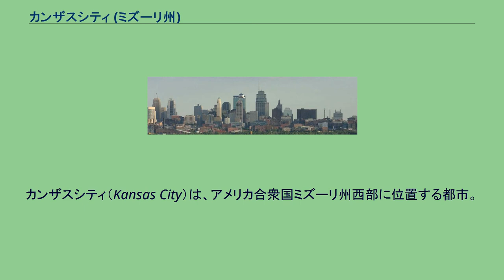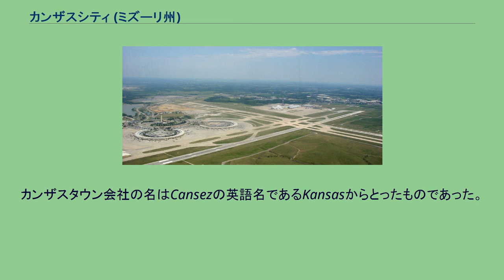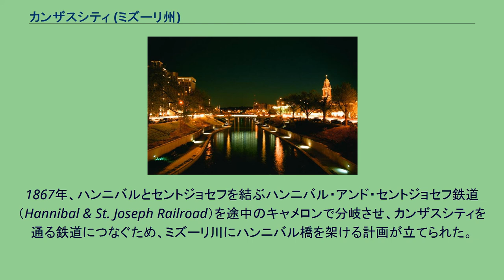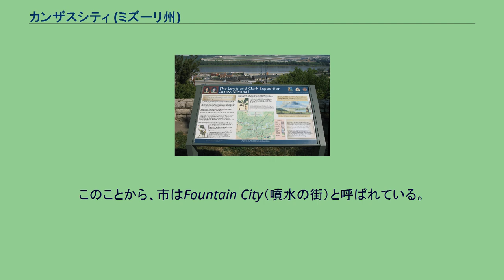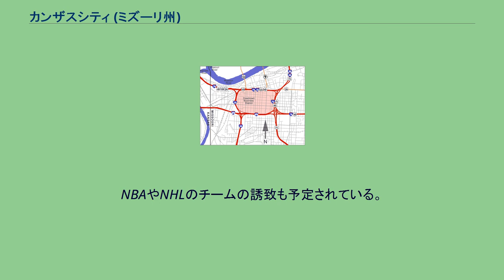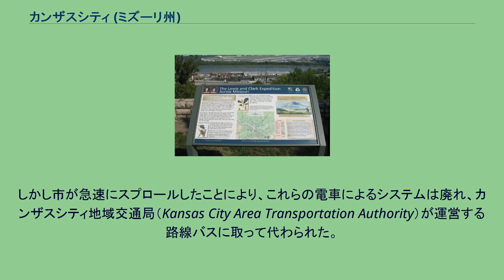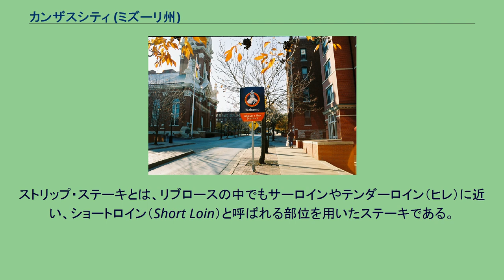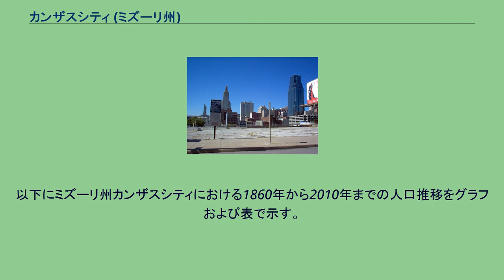カンザスシティ (ミズーリ州)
ジャクソン郡_(ミズーリ州)
クレイ郡_(ミズーリ州)
プラット郡_(ミズーリ州)
カス郡_(ミズーリ州)
カンザスシティ（Kansas City）は、アメリカ合衆国ミズーリ州西部に位置する都市。
市域はジャクソン郡を中心に4郡にまたがる。
市はカンザス川がミズーリ川に合流する地点を中心に広がっている。
人口は459,787人（2010年国勢調査）でミズーリ州では最大、中西部では第6位、全米でも第37位の規模である。
ミズーリ・カンザス両州の15郡にまたがるカンザスシティ都市圏は2,035,334人の人口を抱えている。
東西でセントルイスとデンバー、南北でダラスとミネアポリスのちょうど中間に位置する極めて重要なビジネス拠点かつ東西アメリカの結節点であり、主要な世界都市ランキングである「グローバリゼーションと世界都市研究ネットワーク」(GaWC)ではガンマ－の世界都市と評されるなど、アメリカ中西部有数の世界都市である。
カンザスシティはミズーリ州側とカンザス州側の2つに分かれている。
合流点以東はすべてミズーリ州となっており、以西ではミズーリ川以北がミズーリ州、以南がカンザス州となっている。
市名からカンザス州側がメインとなる都市であると思われがちであるが、実際には人口が多いのも、超高層ビルが立ち並ぶダウンタウンが発展しているのもミズーリ州側である。
そのため単に「カンザスシティ」と言った場合、ほとんどはミズーリ州側を指す。
ミズーリ州側はKCMO、カンザス州側はKCKと略される。
また単にKCと略すこともあるが、KCと略した場合カンザスシティ都市圏を指すことも少なくない。
1930年代、民主党のマシーン（利益誘導政治）のボス、トム・ペンダーガストはあらゆる面においてカンザスシティに大きな影響を及ぼした。
禁酒法時代、ペンダーガストの庇護下で違法営業していたナイトクラブには演奏旅行で大陸を横断する楽団が立ち寄った。
やがてカンザスシティ・ジャズが花開き、カウント・ベイシーを世に送り出し、チャーリー・パーカーを生んだ。
また、ペンダーガストはハリー・S・トルーマンを支え、後に第33代大統領になる道筋を作った。
一方で、カンザスシティにはギャングがはびこり、治安が悪化した。
現代においても、カンザスシティの治安はあまり良くない。
カンザスシティの市内には200ヶ所以上の噴水があり、そのためFountain City（噴水の街）と呼ばれている。
また、古くは畜産の中心地であったことから、カンザスシティはステーキやバーベキューで知られ、Cowtown（肉牛の町）、BBQ Capital of the World（世界のバーベキューの都）とも呼ばれる。
国の地理重心と人口重心の両方から400km以内に位置することからHeart of America（アメリカの中心）とも呼ばれる。
カンザスシティの礎となった3名の像。
ウェストポート地区のカンザスシティ・パイオニア・スクウェアに立っている。
左からアレクサンダー・メジャーズ、ジョン・カルバン・マッコイ、ジム・ブリッジャー。
ミズーリ州カンザスシティは1850年に正式な自治体となった。
ミズーリ川とカンザス川の合流点を中心としたこの一帯は、入植地を建設するにあたって良い場所であると考えられていた。
この一帯を最初に訪れた記録が残っている最初のヨーロッパ人はフランス人探検家のエティエンヌ・ド・ヴェニアール（Étienne de Veniard, Sieur de Bourgmont）である。
ヴェニアールはミズーリ川の下流域を初めて探検したヨーロッパ人でもあった。
現在のデトロイトにあったデトロイト砦でのネイティブ・アメリカンの攻撃への対処に失敗したことで非難を浴びると、ヴェニアールはフランス当局を避けるために砦を離れ、この地から約145km東にあったミズーリ族の村でネイティブ・アメリカンの妻と共に暮らし、毛皮の違法取引をしていた。
名誉を挽回するため、ヴェニアールは1713年にExact Description of Louisiana, of Its Harbors, Lands and Rivers, and Names of the Indian Tribes That Occupy It, and the Commerce and Advantages to Be Derived Therefrom
for the Establishment o...